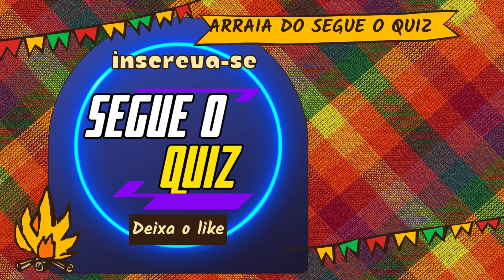Oque você PREFERE Festa Junina